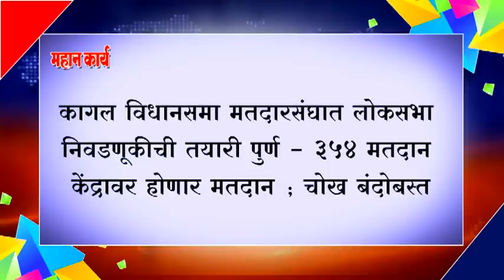कागल विधानसमा मतदारसंघात लोकसभा निवडणूकीची तयारी पुर्ण - ३५४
कागल विधानसमा मतदारसंघात लोकसभा निवडणूकीची तयारी पुर्ण - ३५४ मतदान केंद्रावर होणार मतदान ; चोख बंदोबस्त